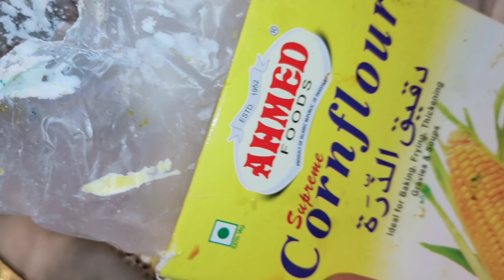Double Roll Meetha - Eid & Dawat Special Dessert ♥️ Recipe By Cooking with Shabana